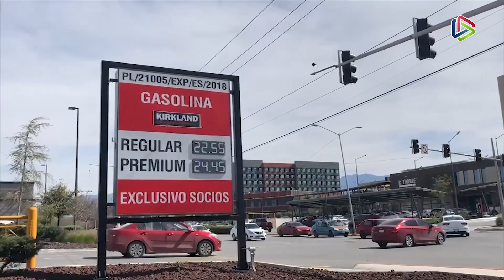Usuarios de gasolinera al norte de Saltillo reportan fallas por el consumo de su gasolina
Saltillo | ⛽ Reportan fallas en vehículos luego de cargar combustible en una gasolinera ubicada en una tienda comercial al norte de la ciudad.
¿Te ha pasado?